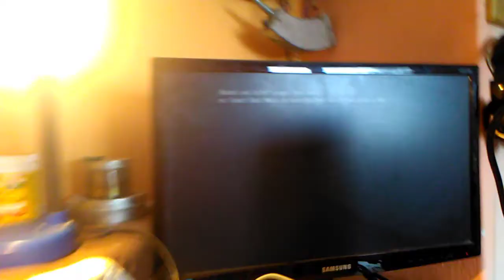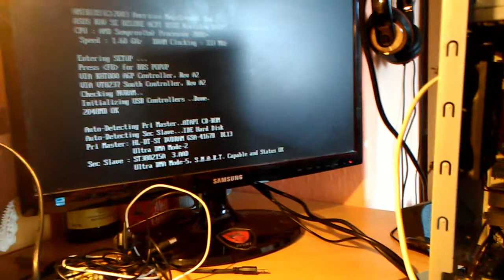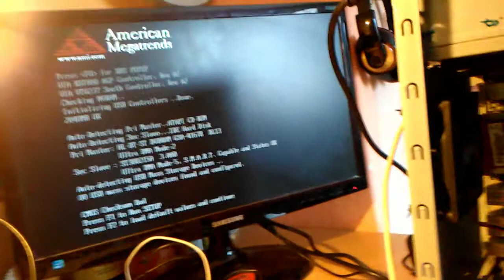Straší PC 2 Instalace CPU, RAM, GPU a TEST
pc1expert.blogspot.cz
další
Web Online hry zdarma Online filmy zdarma Seznam internetových seznamek kde se seznámíte a zdarma Finanční vzdělaní zdarma Bankovní spojení: čislo učtu: 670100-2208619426/6210 IBAN: CZ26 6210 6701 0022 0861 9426 Adam Volný tvoří video návody zdarma pro uživatele moderních technologií a pomáhá je na plno využít,aby je jich život byl snadnější a spokojenější díky video návodům polopaticky